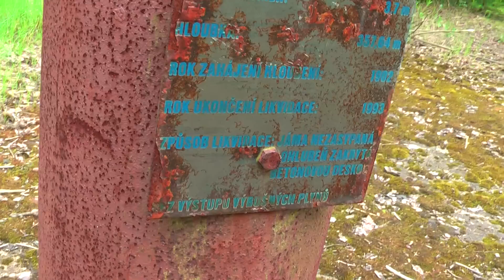Areál dolu Helena, Tisová u Kraslic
v roce 1900 bylo započato na české straně s hloubením větrací jámy Helena pro těžní jámu Erhardt-August na saské straně. Po prorážce obou chodeb, ke které došlo v říjnu 1903, byla jáma Helena upravena pro klecové těžení. Intenzívní hornická činnost však trvala jen do roku 1907.  K nové otvírce dolů v Tisové u Kraslic došlo až po roce 1950, Český překop vedený pod státní hranicí však již obnoven nebyl.